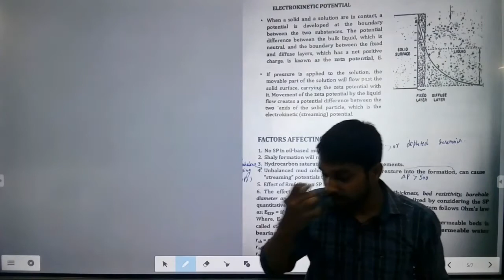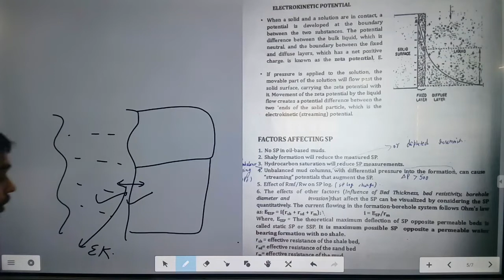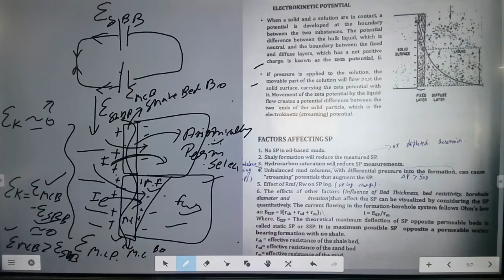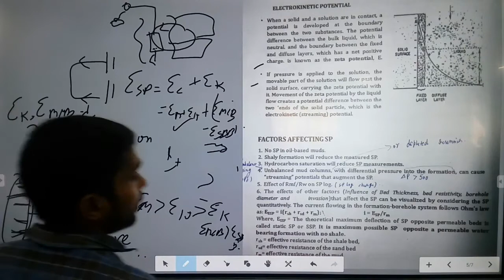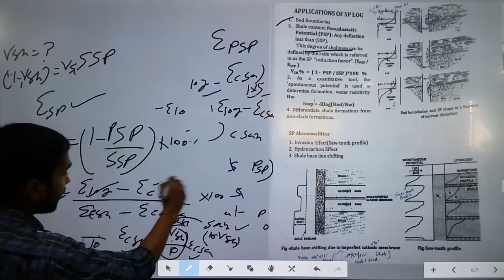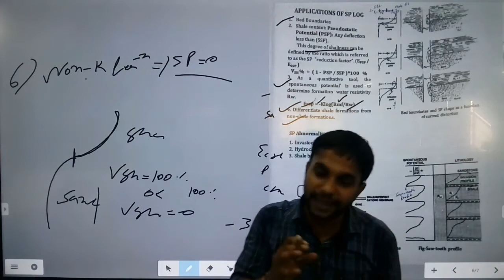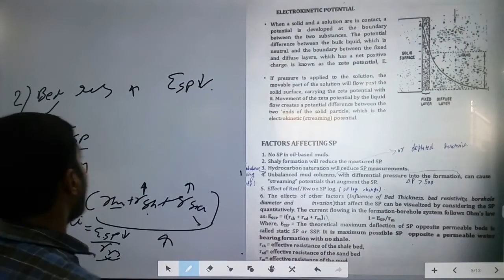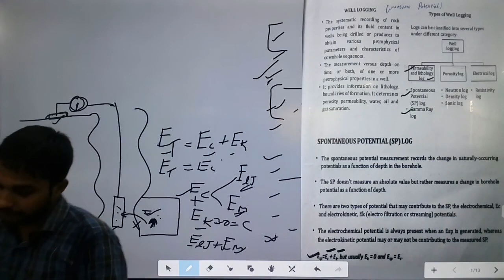SP Log ||Formation Evaluation||5th sem||GEC Barmer||Lecture 02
SP log part2|